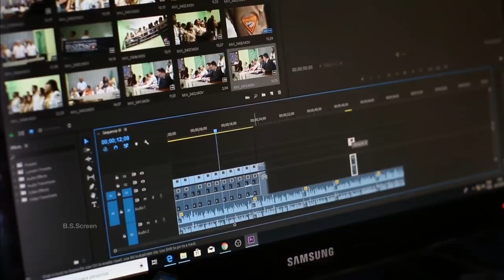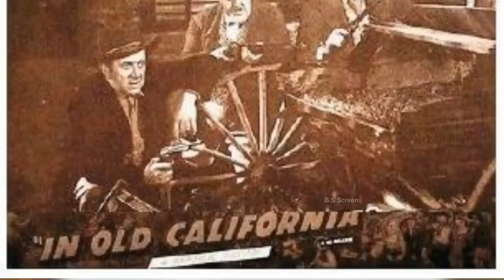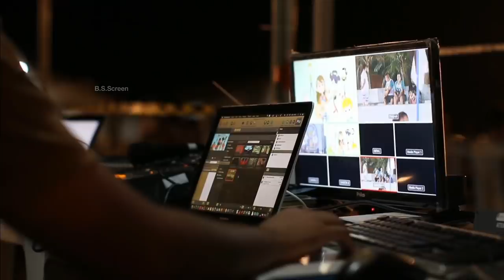First Film Of Hollywood / Hollywood History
The first film completed in Hollywood was 1908's The Count of Monte Cristo, although production of the film began in Chicago. The first film made entirely in Hollywood was a short film in 1910 titled In Old California.